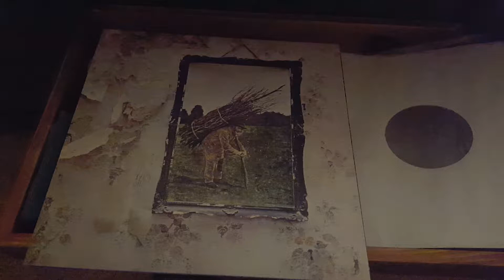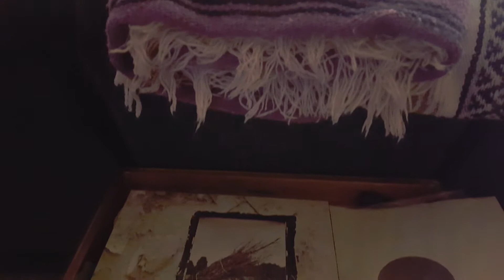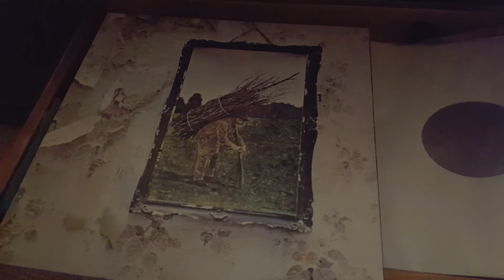Modified Technics SL1200-M3D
The equipment:
1999 Technics SL1200-M3D with carbon fiber tonearm, KAB fluid damper, KAB superflex wire straight from cartridge to RCA jacks, Delrin thrust plate, Reso-Mat spikes, Sorbothane isolation feet, separate power supply, SUT with Cinemag CM-1254 transformers. Denon DL-301MKII cartridge.

Phono stage: Hagerman Cornet 2 octal hybrid with separate power supply.

Amp: Yaqin MS-20L

Speakers: 1981 Klipsch LaScala

Album: Led Zeppelin (untitled #4) 2014 reissue.

All rights to owners.